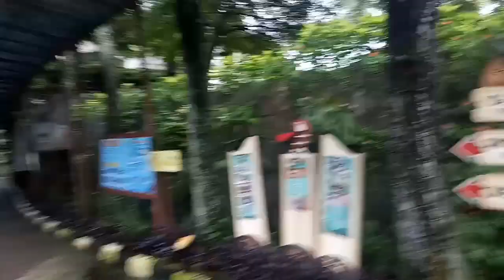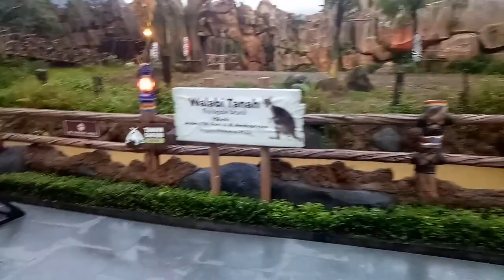Renang di Royal Safari Garden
Recomendet bangat buat yang bawa keluarga & anak2 inap di ROYAL SAFARI GARDEN fasilitas maen & taman yang luar bangat serta ada kolam renangnya gk bakal kecewa yg udah kesitu bersama keluarga .
bagi yang menginap di hotel royal safari garden free renang ya dan bagi pengunjung biasa bisa masuk ke area kolam renang dg membayar tiket masuk, untuk msk ke dlm area wisata anak anak masuk saja per mainan biaya berbeda beda ya tergantung jenis yg kita mau
wisatapuncak/bogor